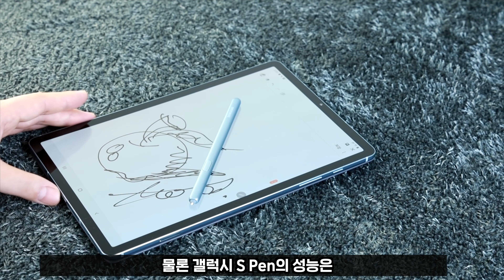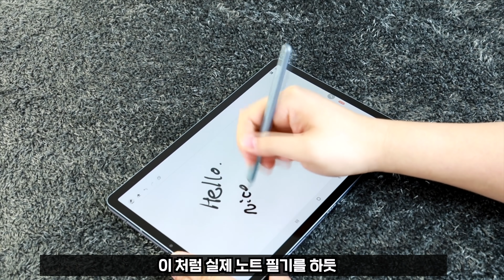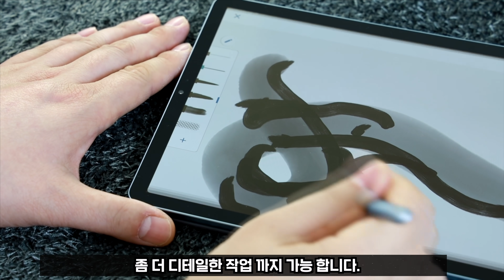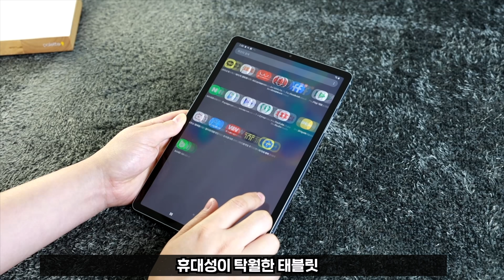갤럭시탭 S6 노트북 대용으로 괜찮을까요? 말방구 실험실에서 확인해 봤습니다.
키보드 케이스 포함 갤럭시탭 S6는 약 80만원대에 판매가 되고 있습니다. 사실 말이 태블릿이지 가격으로 하면 거의 노트북 가격 수준인데요! 그런데 갤럭시탭 s6는 과연 노트북 대용으로도 사용이 가능 할까요?  말방구 브로 분께서 문의 메일을 주신 내용을 바탕으로 직접 리뷰해 봤습니다.